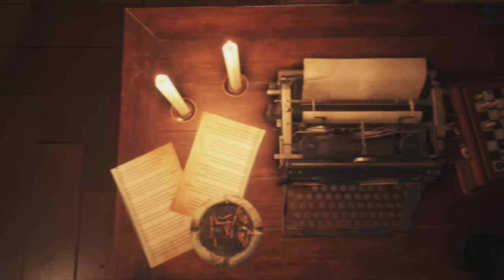RESIDENT EVIL 4 : LE CHEVALIER MALÉFIQUE | Episode 18